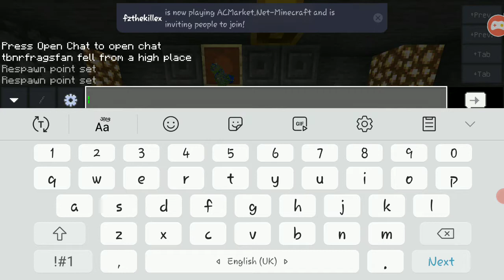HØW TO CAPTURE A PARROT INTO A GLASS